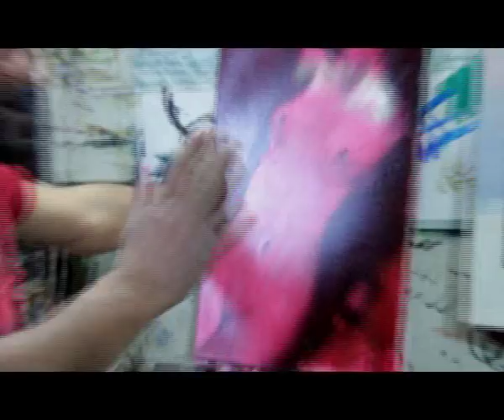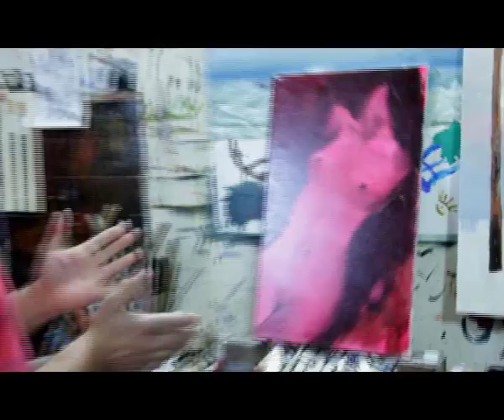Мастер класс для начинающих от Ali Shamsi (урок 2)